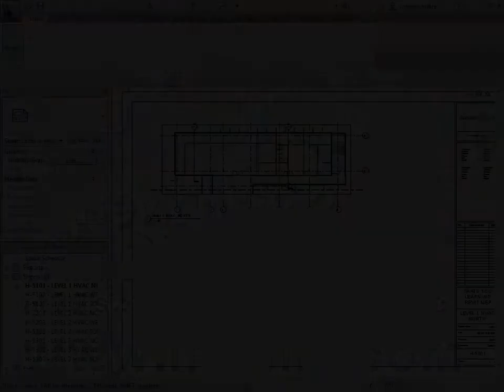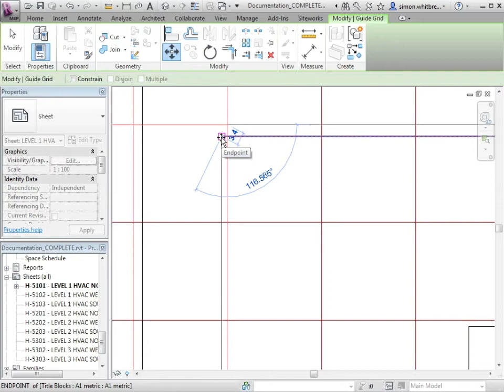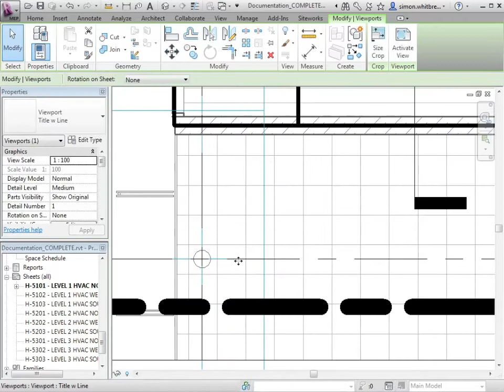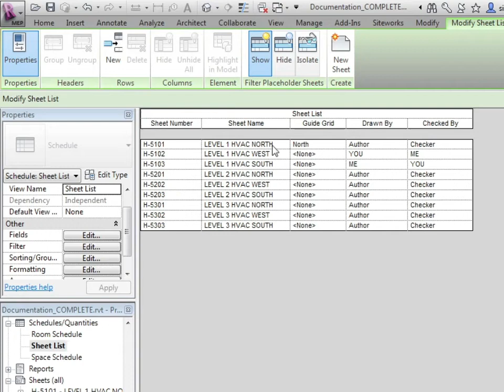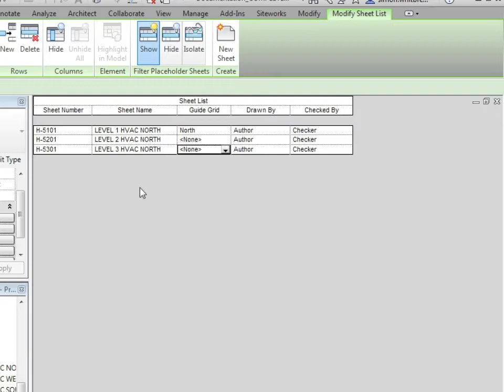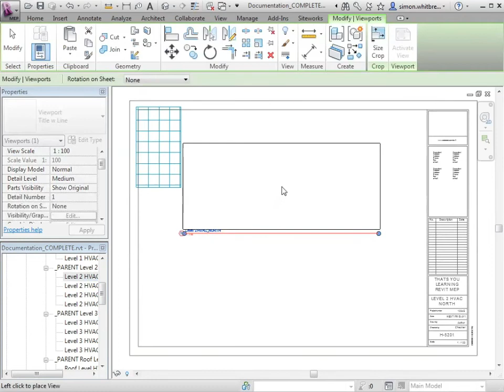Revit MEP 2012 Tutorial - Documentation Guide: Grids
Want all of our free Revit videos?

This tutorial narrated by expert Simon Whitbread shows how to create professional documentation within Revit MEP projects. YouTube